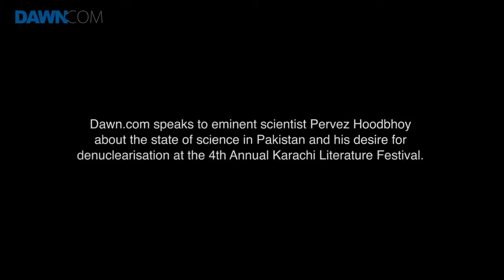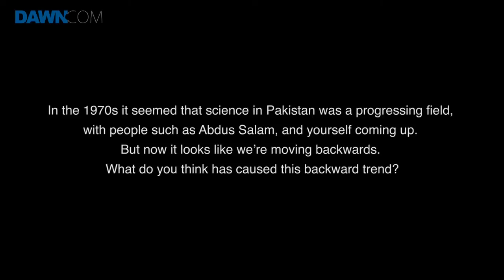The bomb is immoral - Professor Pervez Hoodbhoy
Pervez is a professor of nuclear and high-energy physics at Islamabad University, and leading figure in research into particle physics. Interviewed at Karachi Literature Festival, he discusses the challenges of developing educational rigour in the school science curriculum, and the risks caused by nuclear proliferation both in South Asia and the world. This is a powerful and wide-ranging interview on the challenges faced by Pakistan and the wider region.
Hoodbhoy is a leading figure in debates in Pakistan on social and educational development, and is frequently outspoken on these matters, challenging establishment and political failures.